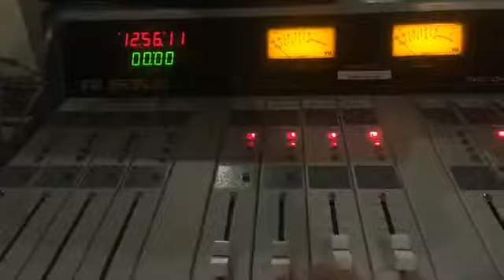Tanya L addiction recovery personal story January 5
Personal story time with Tanya L. Hear her story of addiction recovery

Talk Recovery Radio airs live every Thursday on 100.5fm in Vancouver. Talk Recovery Radio is powered by New West Recovery which is made up of Last Door and Westminster House.